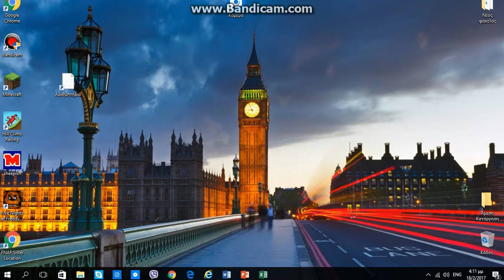Minecraft: My Polar Park